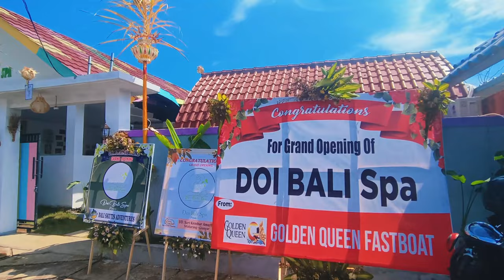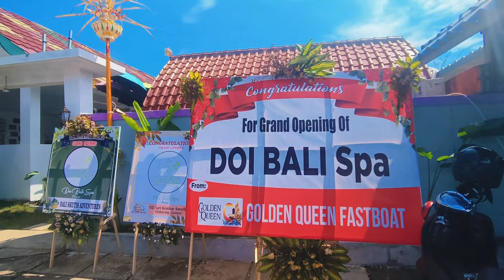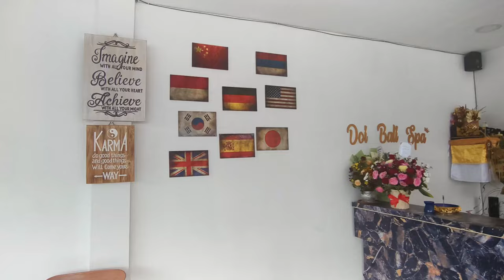ドイバリスパやっとオープンしました